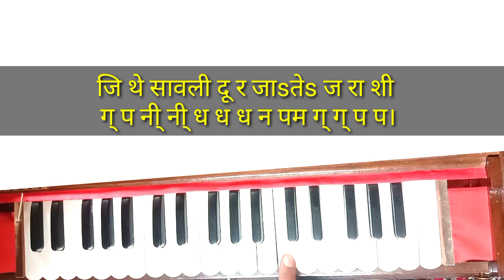माझा होशील ना | नोटेशनसहित सीरिअल टायटल song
अश्याच प्रकारच्या हिंदी मराठी गाण्यांसाठी
आपल्या चैनलला सबस्क्राईब करा धन्यवाद